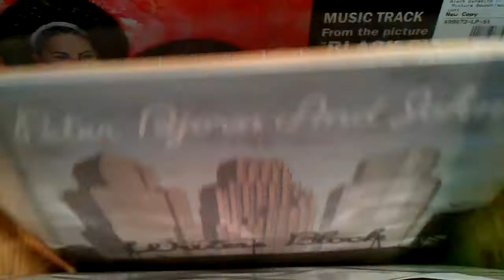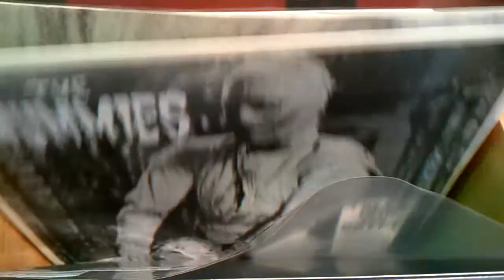SUM NEU STUFF 10-3-12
ABOUT TO PUT THESE BAD BOYS OUT!